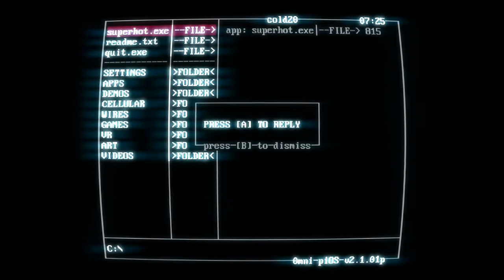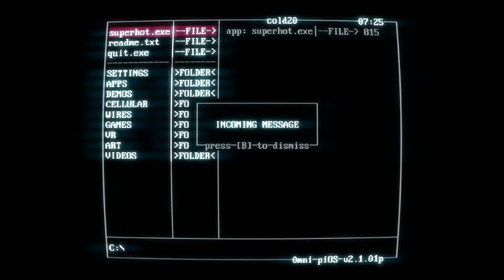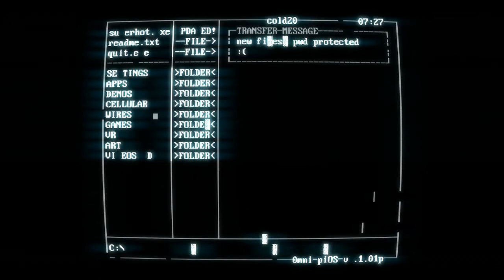Super Hot Part 2: Josh REALLY loves his dad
After months of being too lazy to upload part 2 of this master piece, Cole, Caleb and Josh are finally back!